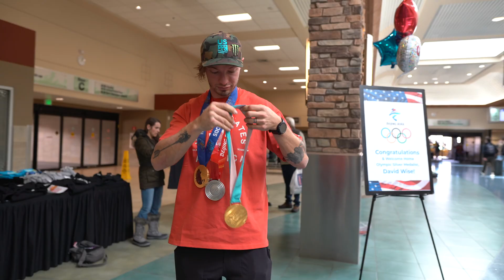Olympic Vlog || Traveling Home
The last run of the halfpipe is only the beginning of the chaos.  Follow along as we go through everything that goes along with winning a medal at the Olympics.